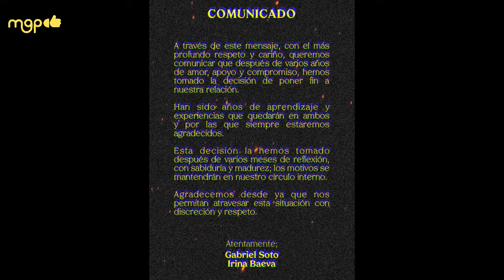EL DÍA QUE IRINA DEJO DE SER FAN DE LA RELACIÓN DE GABRIEL SOTO CON GERALDINE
La rivalidad entre la actriz Geraldine Bazán y la rusa Irina Baeva no es novedad. Pues se sabe que la rusa, en su momento, lastimó mucho a Bazán. Además, de que a Irina también se le empezó a considerar una “fan de su relación”, tal como a Ángela Aguilar.

La diferencia es que Geraldine nunca fue amiga de Irina.